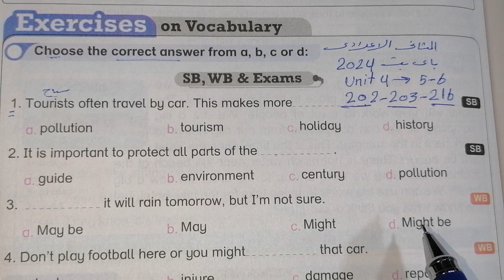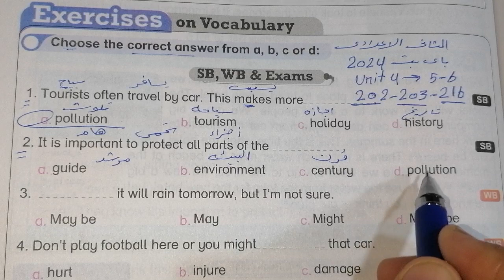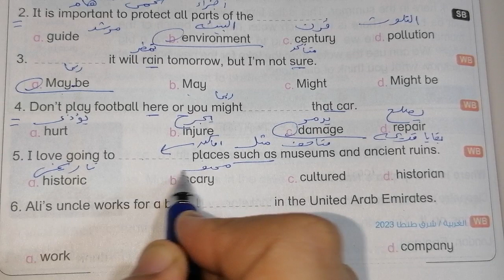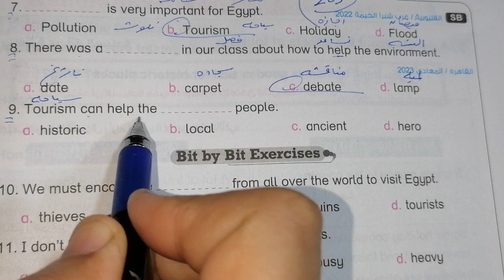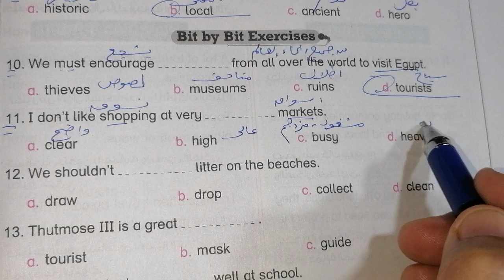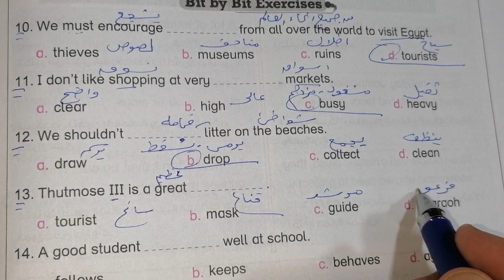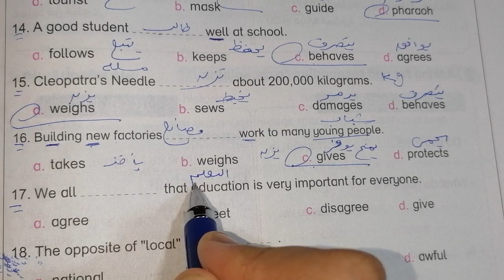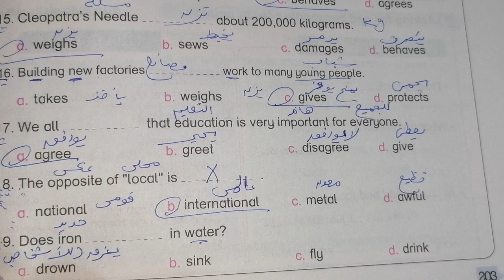حل صفحة 202 & 203من كتاب باي بت 2024 انجليزي الصف الثاني الإعدادي الوحده الرابعة الدرسين 5&6♥️